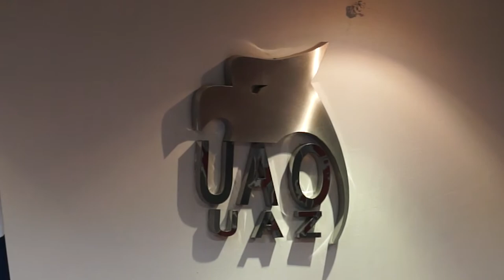3er Informe de Actividades UAO - UAZ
3er Informe de Actividades    UAO - UAZ